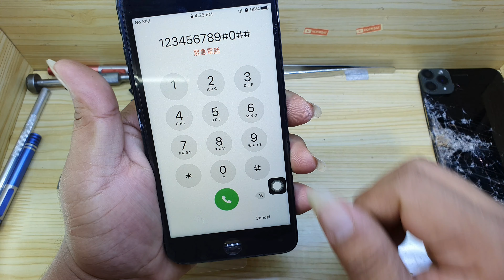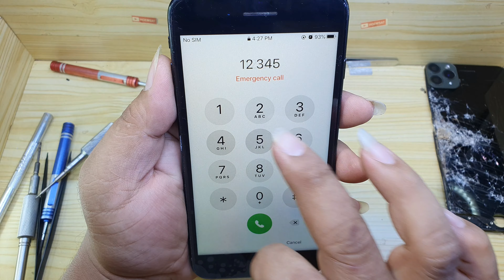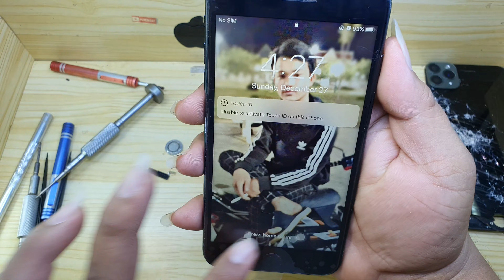Looking for used phones in abandoned landfills || Restoration iphone 7plus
Hi, Every Body! Welcome to the "RestorePhone10" Official Channel.

RestorePhone10 is a cell phone restoration channel
👉How to install
👉how to Restoring Phone